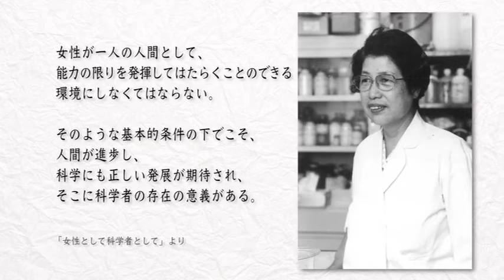【ダイジェスト版】日本を変えた女性たち 第5巻 猿橋勝子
【↓商品ページはこちらです】
女性の教育環境や活躍の場が極めて限られていた時代に、日本社会を動かした女性たちがいた。彼女たちが活動に至った強い思いや、その功績、時代背景等を描き、今の日本社会にもたらしたインパクトを紹介する。
監修：国広陽子（武蔵大学名誉教授／元東京女子大学教授）
制作協力：株式会社グループ現代
制作・著作：丸善出版株式会社